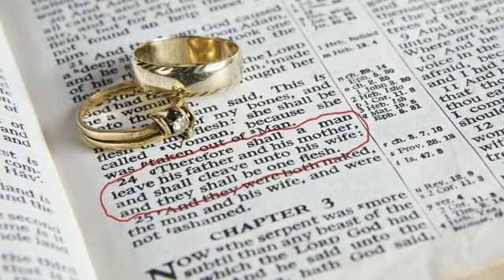Defining a Biblical Marriage.. (It's Not What You Think!)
Modern Christianity and the world.. have ALOT to say about Marriage and what it is.. as usual modern Christianity and the world is wrong..

Today we correctly define what a Marriage is.. it's origins.. it's purpose.. etc.

It's very different and controversial. So ENJOY!